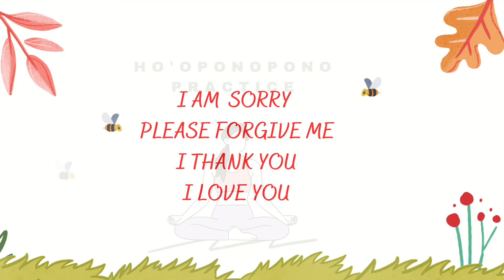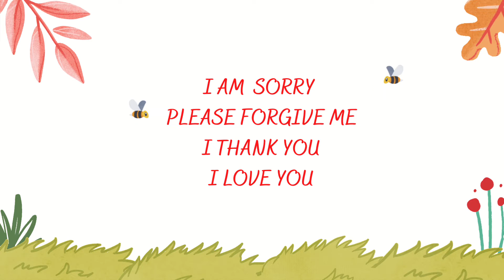How to use 3 magic words to attract anything you want || Ho’oponopono practice in hindi